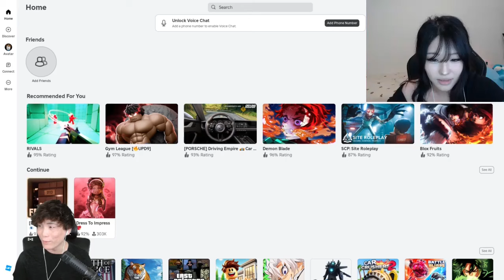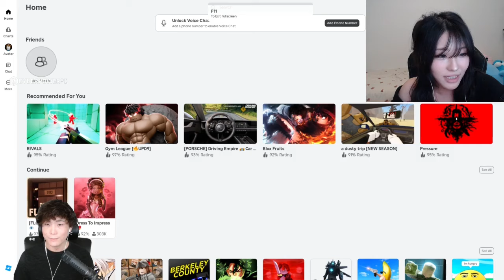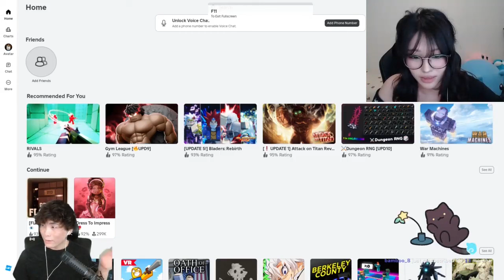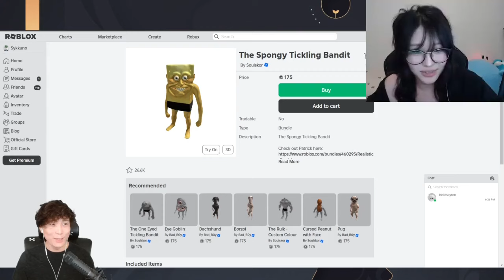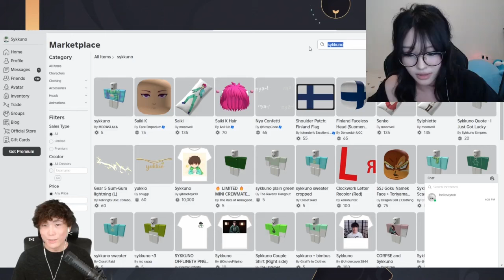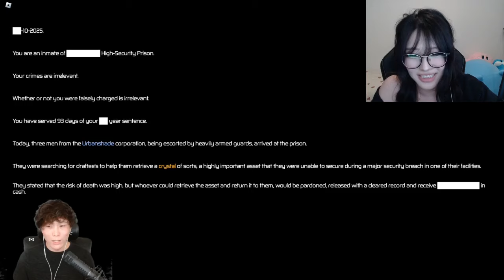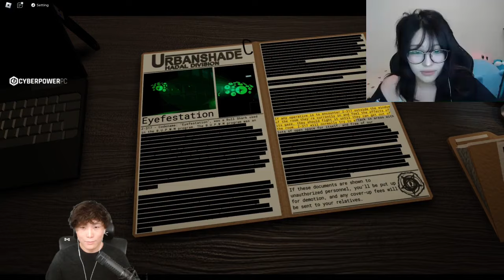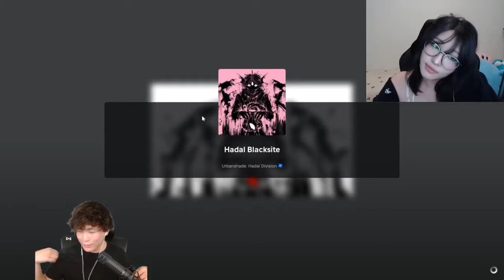Sykkuno plays ROBLOX with Hyoon, Mouse and Ellum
streamers on the video: Sykkuno and Hyoon